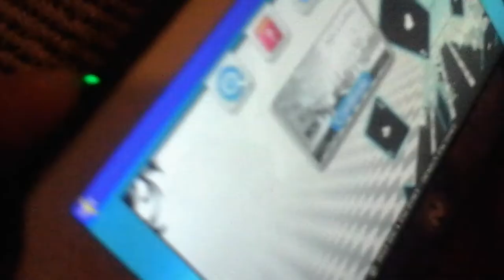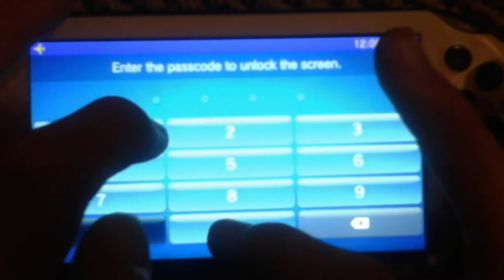PSVita -- Error Message You've Never Seen